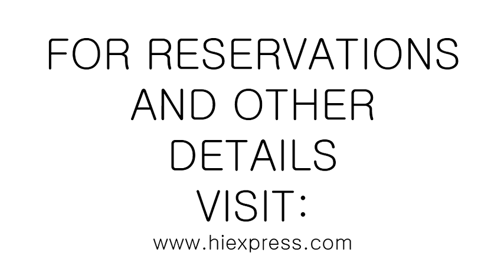Holiday Inn Express Radio Ad (2018 - 2021)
Holiday Inn Express the first and only Holiday Inn Express in the Philippines located at Resorts World Manila